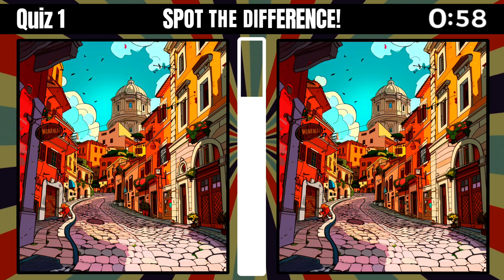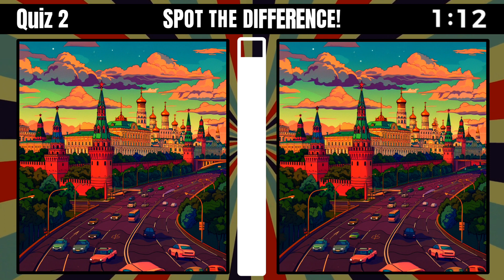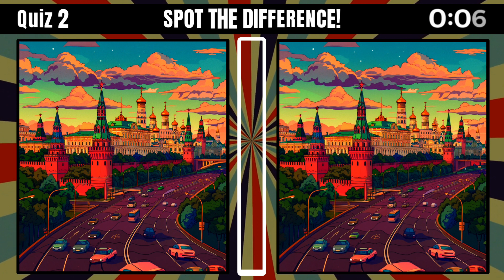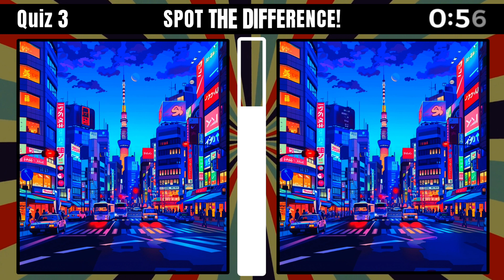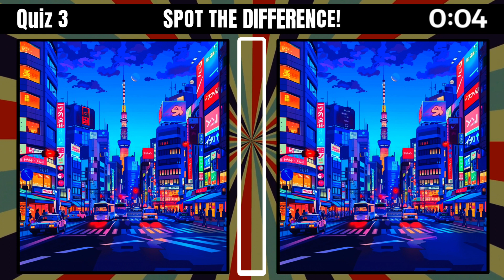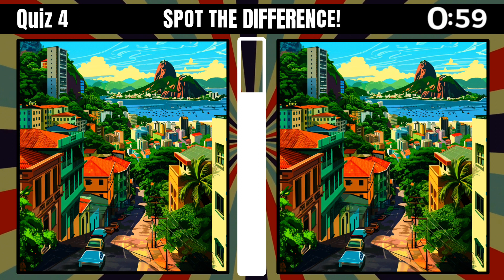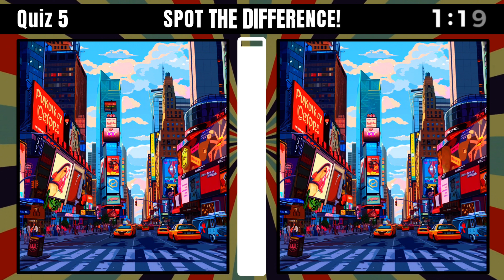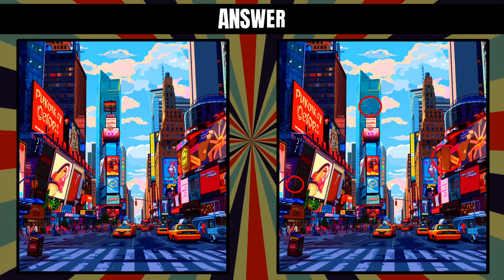SPOT THE DIFFERENCES: Can you Spot Them ALL? Quiz Game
Test your keen eye for detail with our "Spot the Differences" quiz game. Perfect for all ages, this game sharpens your observation skills while providing endless fun.
Slug: spot-the-differences-quiz-game

Dive into the world of keen observation with our Spot the Differences quiz game. Whether you're a detail detective or just looking for a fun challenge, this game is for you.

Ever find yourself poring over those captivating "spot the differences" puzzles, where two almost identical images sit side by side, challenging you to find the tiny variances between them? Oh, the satisfaction when you spot that sneaky difference! If that sounds like your kind of fun, you're in for a treat. Our "Spot the Differences" quiz game is designed to test your observation skills to the max. With a series of carefully crafted images, we invite you to embark on a journey of discovery, fun, and maybe a little frustration (the good kind, we promise). So, are you ready to challenge your eyes and sharpen your attention to detail? Let's see if you can spot them all!

In our "Spot the Difference" challenge, we're not just entertaining you; we're also giving your concentration, cognitive skills, observation powers, and memory a real workout. It's like a mental marathon, and the best part? It's your brain's secret weapon against dementia. We're not saying we're superheroes, but...well, maybe a little.

Take your time and savor the game, all while ensuring your brain is in tip-top shape. After all, a healthy brain leads to a happier day. 🧠😄

A massive shoutout to all you awesome folks who've joined us (ෆ`ෆ´꒳). Your support lights up our day like a disco ball at a dance party!

00:00 - How to play "Spot the Difference" Game
00:20 - Puzzle 1
01:54 - Answer Puzzle 1
02:02 - Quiz 2
03:36 - Answer Quiz 2
03:52 - Game 3
05:22 - Answer Game 3
05:36 - Spot the Difference 4
07:10 - Answer Spot the Difference 4
07:20 - Final Game
08:58 - Answer Final Game
09:16 - More Spot The Difference Game